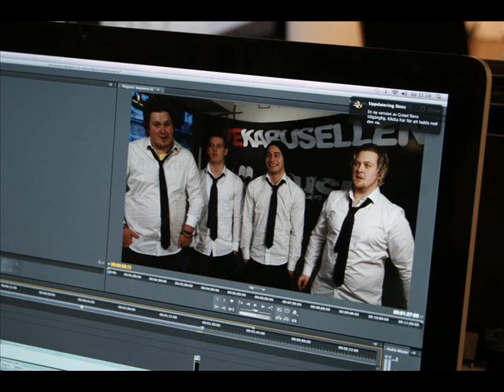Apollo IV - Buzz Aldrin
Here comes a song with my band Apollo Four.

Our sound is like U2 and Angels And Airwaves but also we have our own music style, we make our own songs and that's it. We are here to change the world! Hope you like it!

I'm Kristoffer and I'm the lead singer, keyboard player and the guitar player
Linus is the backsinger, but sometimes he sing without me.
Andy is the drummer
Ludde is the bass player

Give us a comment of what you think, please I need to hear =)